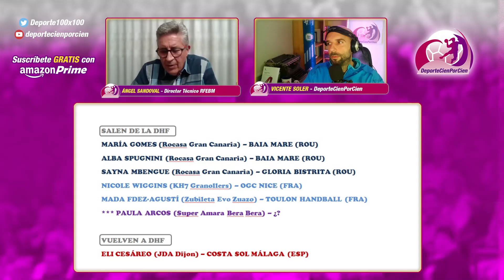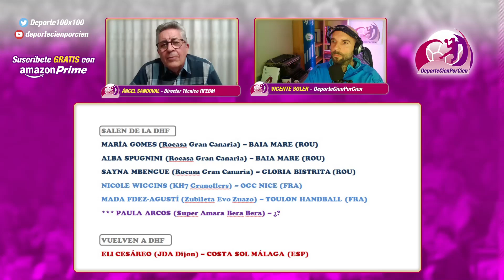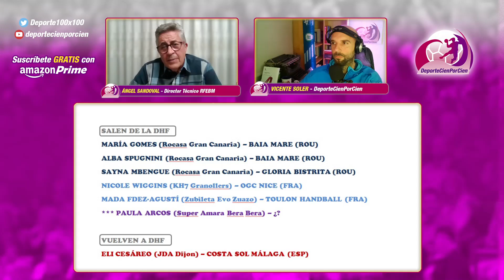Habla ÁNGEL SANDOVAL, director deportivo RFEBM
José Ignacio Prades, Ambros Martín, el billete mundialista, el final de la planificación... Sandoval responde a muchas cuestiones de actualidad relacionadas con el presente y futuro de las Guerreras. Nombres propios y muchas interpretaciones posibles.